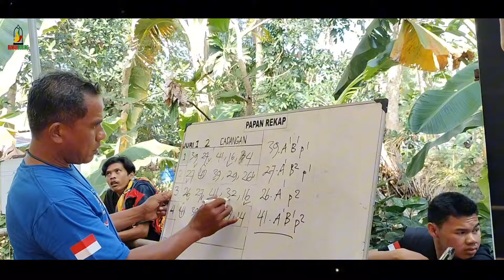MURAI BATU SAMURAI COMEBACK JUARA 1 DAN 2 DI PMBT CUP III